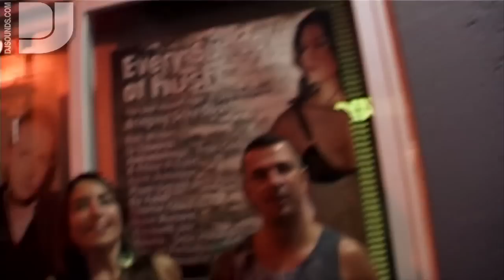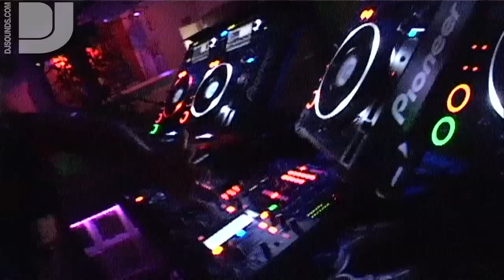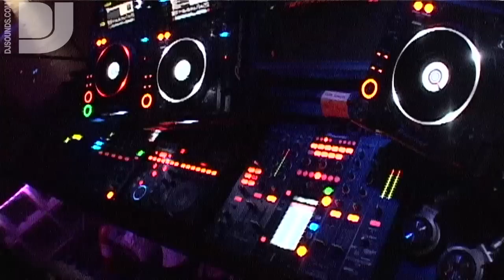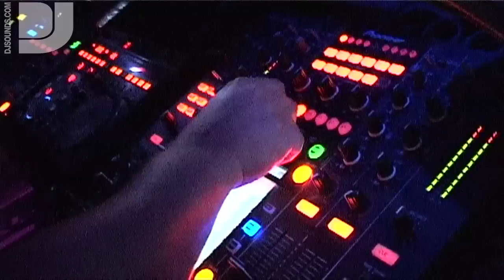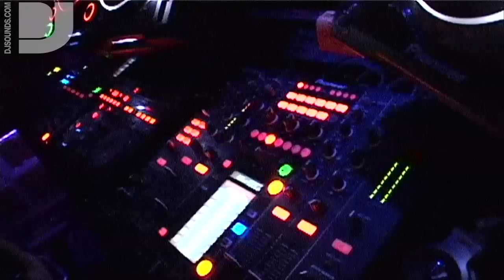Hush - San Antonio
Welcome to Hush, an Ibiza workers institution and massive with clubbers wanting underground House & Techno in San Antonio.

Described in their own words as "The Starship Enterprise" their DJ booth has an unbelievable set up of 1 x DJM-2000, 1 x DJM-800, 1 x EFX-1000 and no less than 4 x CDJ-2000s (all mounted on a custom sliding rail for easy access), This incredible set up allows total flexibility for the DJ's, who can either play on 4 decks on eaither mixer or b2b simultaneously over two set ups!

Jimi Deja, Technical manager at Hush walks us through the ingenious CDJ sliding rail set up, why the platter on a CDJ-2000 turns red when connected to a DJM-2000 (because it's "ON AIR"), his love for playing off USB and why at Hush they enforce a no laptop DJ policy!